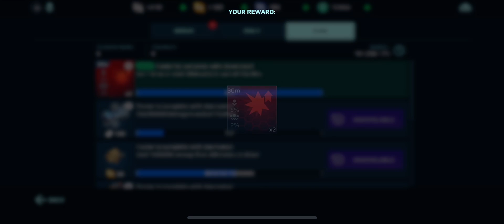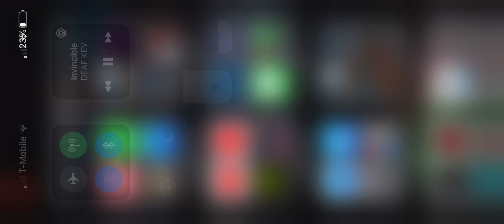Nice day on canyon map😊